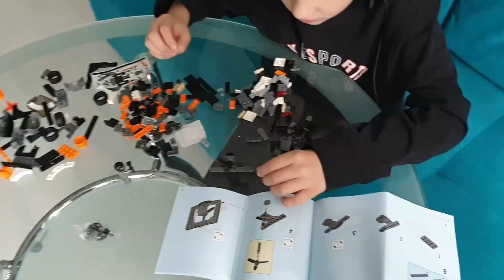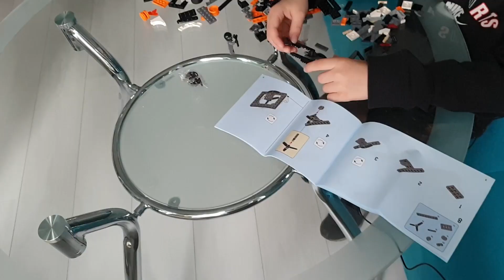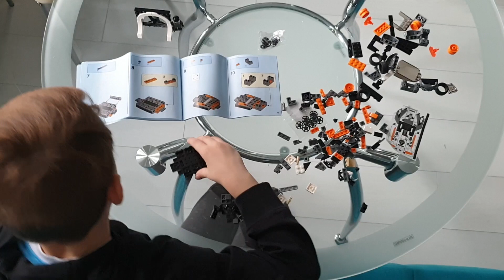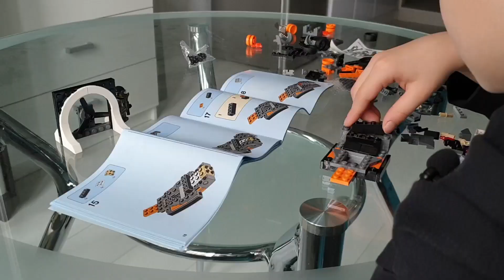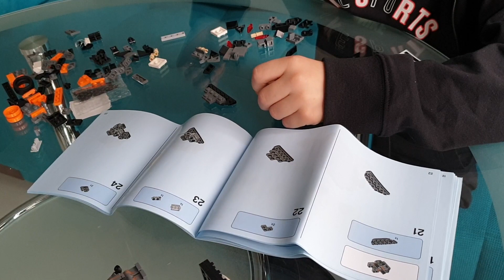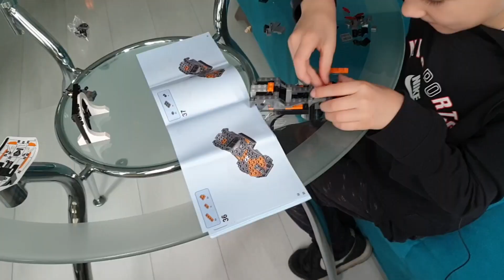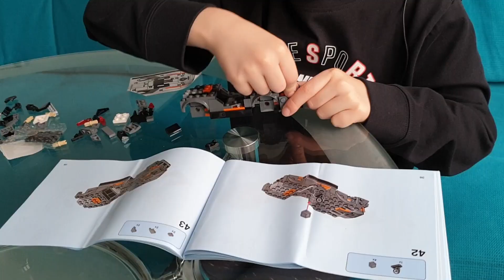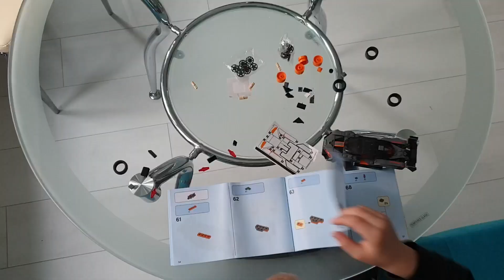Лего Спид Чемпионс 75892 Mclaren Senna | Распаковка и сборка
Привет всем! Меня зовут Макар. Сегодня делаю распаковку и сборку (обзор) крутого гоночного автомобиля от Лего - Макларен.

Как думаете сколько времени я потратил на сборку?
Пишите в комментариях (можно в инстаграм).

Следите за моими видео!
Makar Tok I Макар I

LEGO Speed Champions 75892  Макларен Сенна:
Серия - Speed Champions
Тип - классический
Материал - пластик
Деталей - 219 шт.
Количество мини-фигурок - 1 шт. ⚡⚡⚡⚡⚡⚡⚡⚡⚡⚡⚡⚡⚡⚡⚡⚡⚡⚡⚡⚡⚡⚡⚡⚡⚡⚡⚡⚡⚡⚡⚡⚡⚡⚡⚡⚡⚡⚡⚡⚡⚡⚡